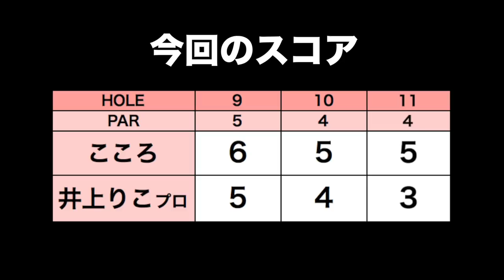女子プロに聞く！ドライバーで意識していること【井上りこプロとゴルフ#4】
今回は、井上りこプロと一緒に太平洋クラブ美野里コースでゴルフしました！
マルマンのクラブ「MAJESTY」を試打しました！

MAJESTYが気になる方は以下を確認ください！

ーーーーー
アパレルここから予約できます↓

ーーーーー